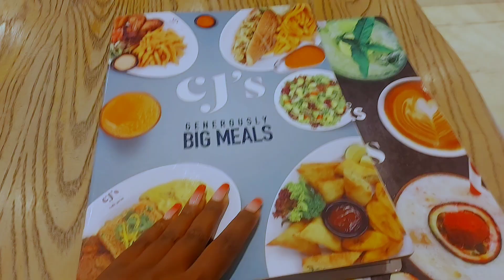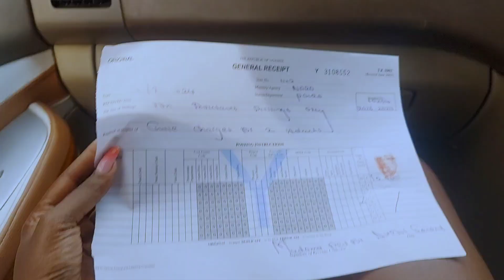I went to a solo picnic IN THE FOREST 🌴❤ | How to have a perfect solo Picnic .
Solo picnic IN THE FOREST 🌴❤ because I hate people and noise | How to have a perfect solo Picnic . / spend a day with me as an introvert . LIVING IN THE FOREST 🌴❤ because I hate people and noise | How to have a perfect solo Picnic . / spend a day with me as an introvert .